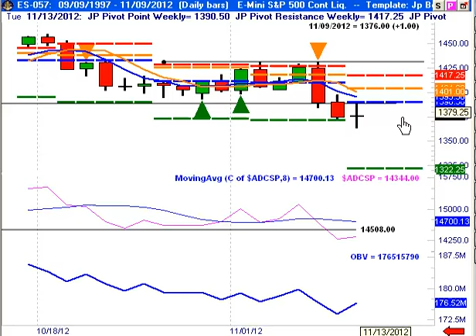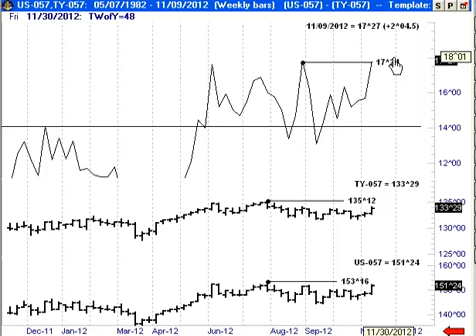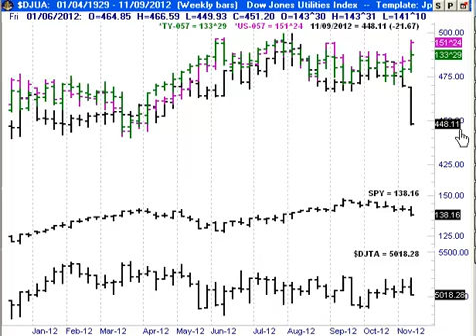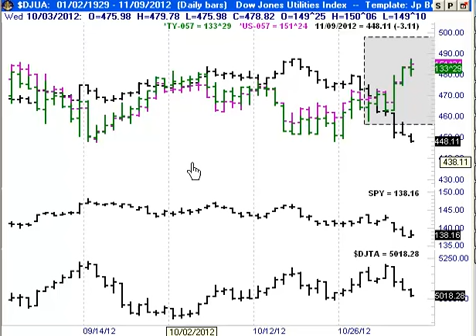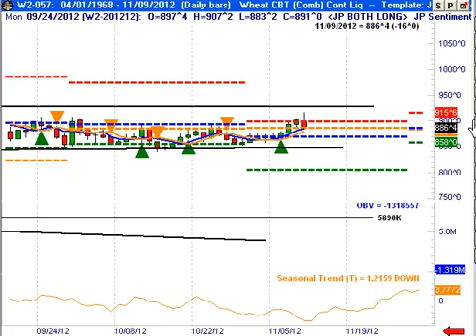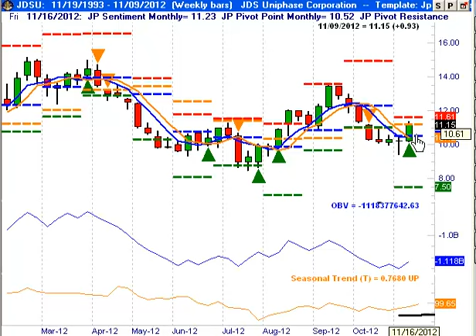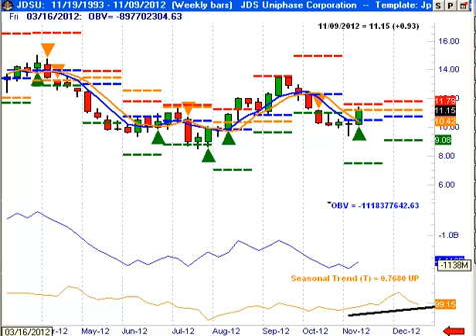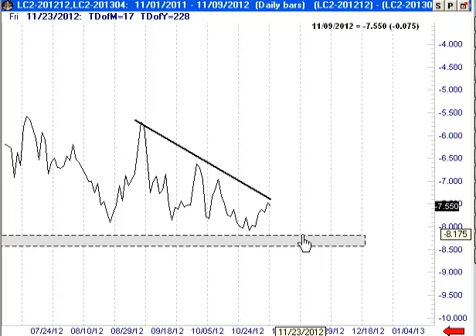John Person Futures Newsletter 11/11/12